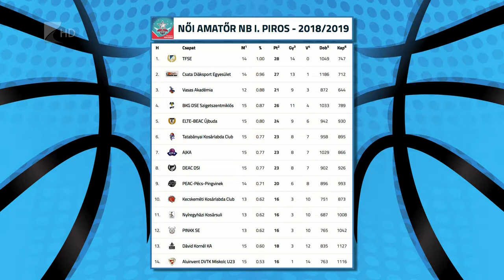Súlyos NYKS-vereség - Kölcsey Tv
Hazai pályán szenvedett súlyos vereséget a Nyíregyházi Kosársuli. Farkasinszki Gyuláné együttese az Amatőr NB I Piros csoportjának tizenötödik fordulójában lejátszott mérkőzésen 99-39-re kapott ki a Csata DSE-től. Az NYKS szombaton a közvetlen rivális Dávid Kornél Kosárlabda Akadémia csapatát fogadja a Szent Imre gimnázium csarnokában.